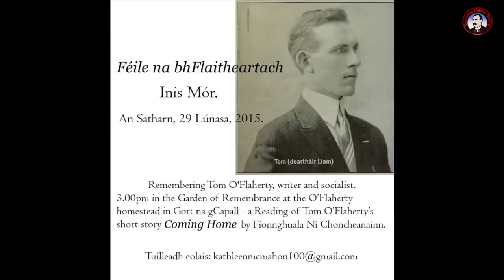Fionnghuala Ní Choncheanainn on Tom O'Flaherty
Tom O’Flaherty’s love for his people was expressed in a beautiful and moving reading by Aran based Fionnghuala Ní Choncheanainn of his short story Coming Home